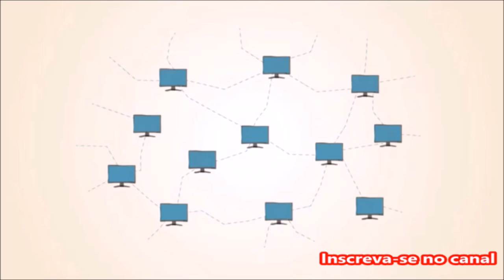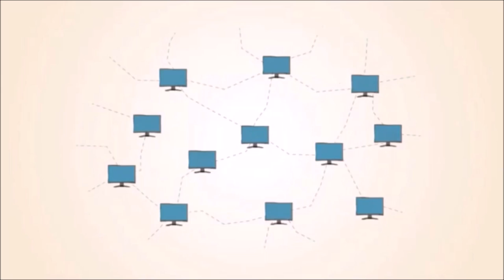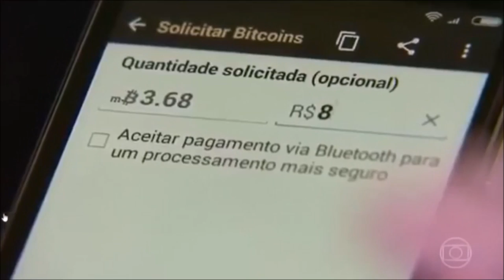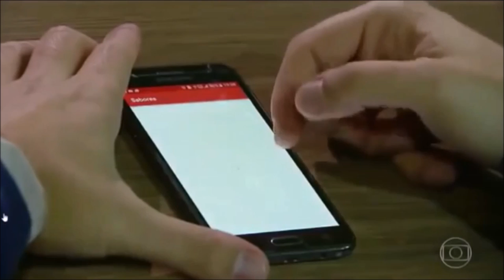💳BITCOIN VOCÊ CONHECE? É investimento? - Cartões de Crédito Alta Renda -Leandro Vieira📲